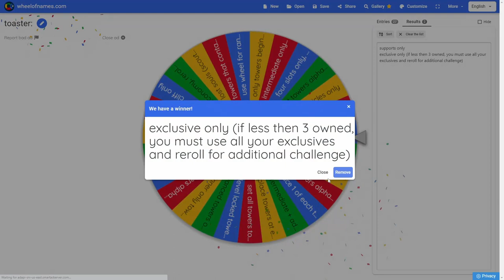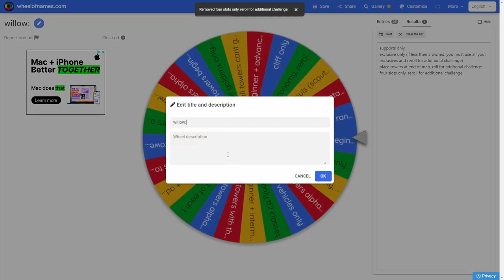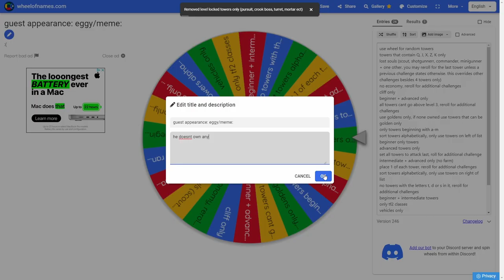Stupid TDS Challenges 3 - Wheel Limitations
In this video, Meme, Toaster, Johny and Willow play TDS but a wheel decides a random rule(or rules) that the person needs to follow. These can range from something as simple as beginner towers only to only using towers from TF2. This was a lot of fun to make so i hope you enjoy.

We did this on fallen because we thought itd be fun, and we were right. Full list used will be in pinned comment but keep in mind i have made a few changes to explain some stuff.

Made by Willow.